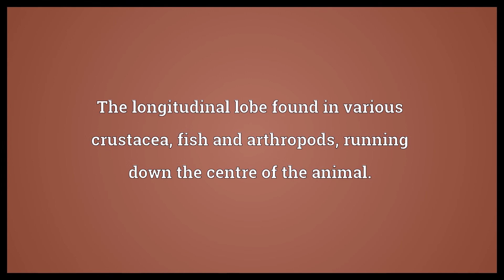Axial lobe Meaning